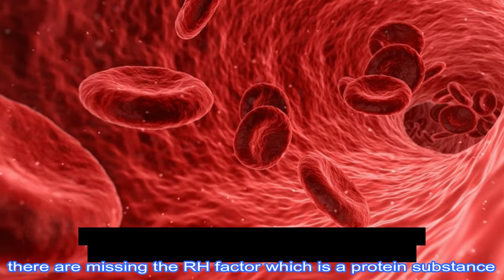Is RH negetive blood people human being or alien? alien mystery || Full HD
hallo,
         hare Soumya, representing infront of u some alien mystery, people with RH negetive blood is they really human? or they type of alien? their IQ is always higher than any normal human being, why so? FOr more , see this alien mystery and comment ur valuable word..